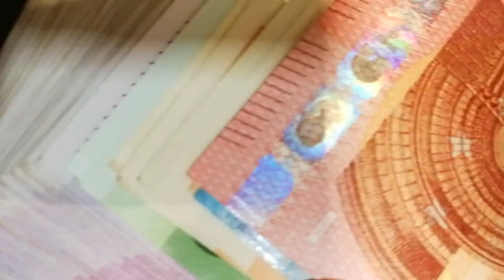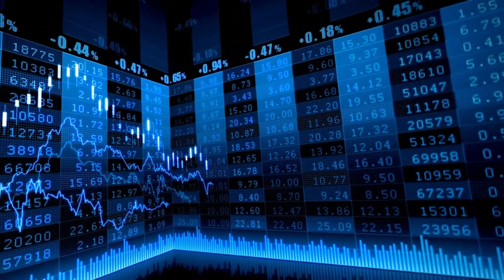El Ibex 35 se deja un 0,72% en la semana, pero logra salvar los 11.200 puntos